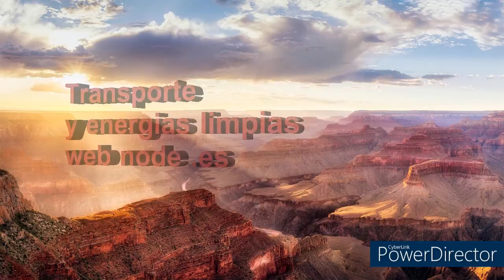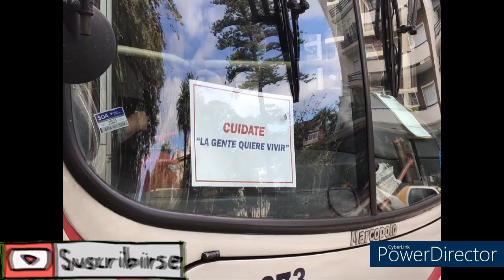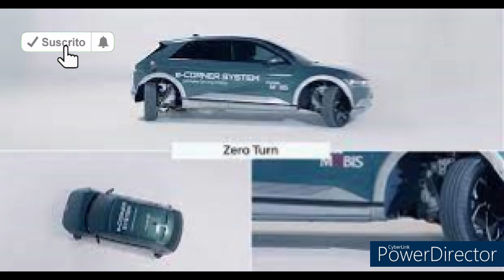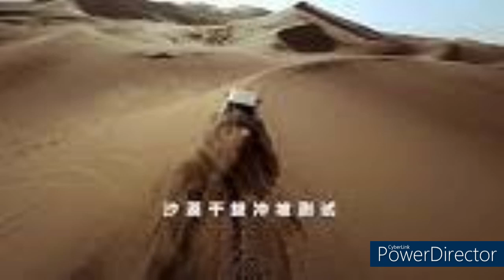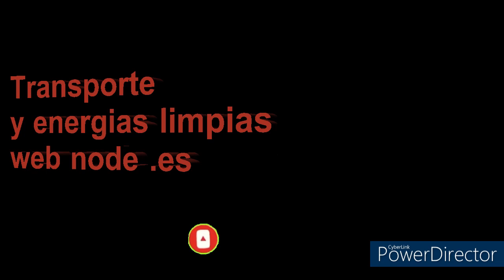Aca esta la electromovilidad Hyundai modo cangrejo BYD U8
Musica de Housin Yung Logos

Puedes usar esta pista de audio gratis en cualquiera de tus vídeos, incluso en los que monetices.
No tienes que atribuir la propiedad a nadie.
Puedes usar esta pista de audio gratis en cualquiera de tus vídeos, incluso en los que monetices. No tienes que atribuir la propiedad a nadie.
Es posible que YouTube indique quién es el artista e incluya un enlace a la Biblioteca de audio en tu vídeo.
No suministrarás, distribuirás ni reproducirás los archivos de música de esta biblioteca de forma independiente a tus vídeos o a cualquier otro contenido en el que los hayas incluido (es decir, no podrás distribuir estos archivos de manera independiente).

Todas las imagenes e ilustraciones alusivas a este informe semanal, fueron cedidas gentilmente por las y los participantes, asi como la informacion del medio de prensa digital mencionado como fuente al finalizar la informacion  gracias a dios gracias.-